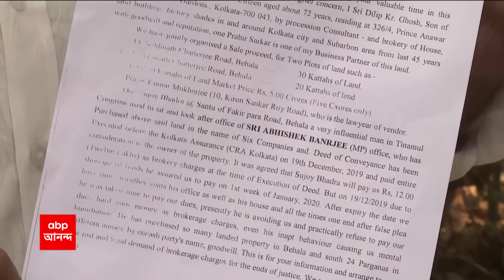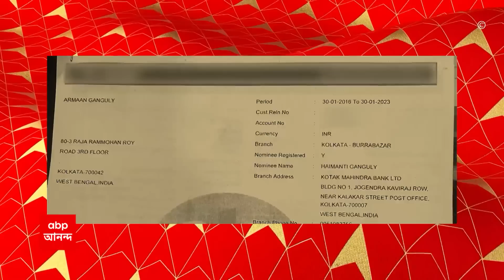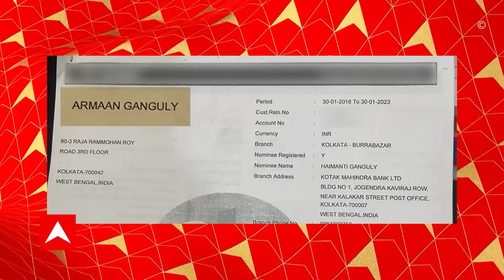Recruitment Scam: নিয়োগের পাশাপাশি জমি কেনাবেচাতেও দুর্নীতি 'কালীঘাটের কাকুর'? সামনে নতুন অভিযোগ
নিয়োগ দুর্নীতিকাণ্ডে (Recruitment Scam) 'কালীঘাটের কাকু'কে (Kalighater Kaku) নিয়ে রাজ্য জুড়ে শোরগোল পড়ে গেছে! সম্প্রতি সুজয়কৃষ্ণ ভদ্রের (Sujoy Krishna Bhadra) নাম সামনে আনেন, নিয়োগ দুর্নীতিকাণ্ডে ধৃত তাপস মণ্ডল! এবার সেই সুজয়কৃষ্ণ ভদ্রের বিরুদ্ধে জমি কেনার মধ্যস্থতা করার ১২ লক্ষের মধ্যে মাত্র ১৬ হাজার টাকা পাওয়ার অভিযোগ করেছেন লেক গার্ডেন্সের বাসিন্দা দিলীপকুমার ঘোষ! বাকি টাকা চাইলে হুমকি মিলেছে বলেও অভিযোগ। যদিও, সব অভিযোগ অস্বীকার করেছেন তাপস মণ্ডল বর্ণিত কালীঘাটের কাকু!